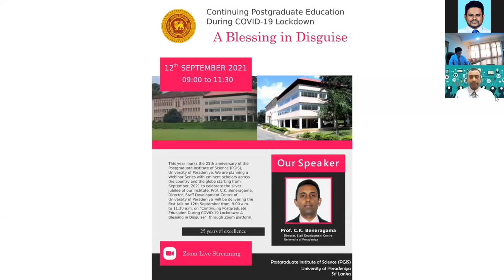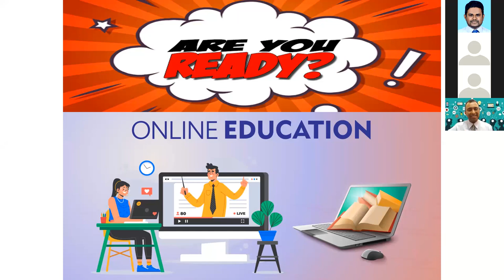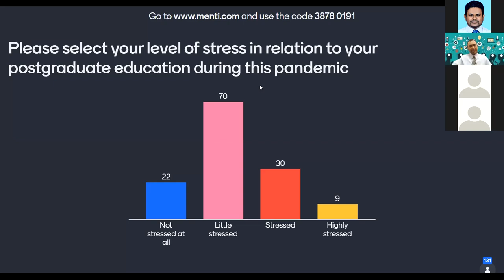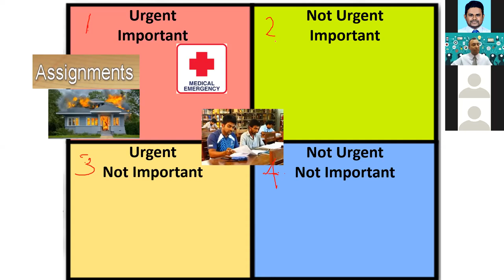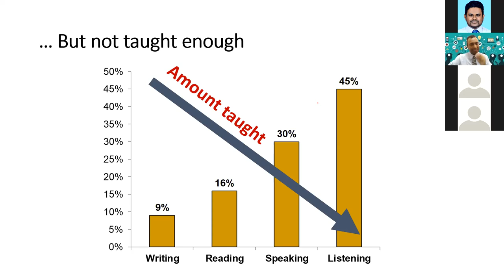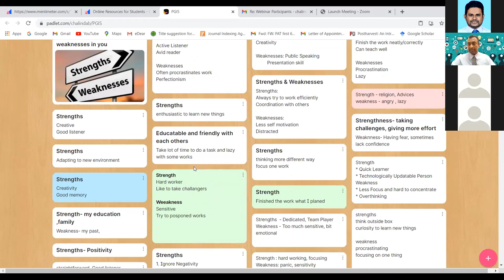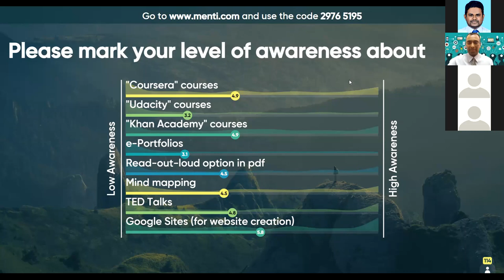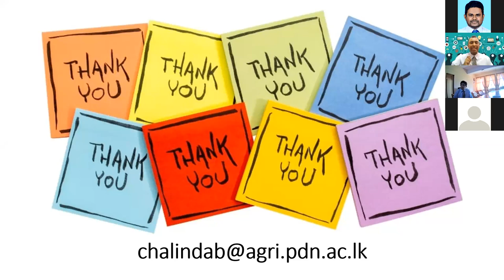Webinar: Continuing Postgraduate Education During Covid-19 Lockdown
Webinar on Continuing Postgraduate Education During Covid-19 Lockdown conducted by Prof. C. Beneragama. This event was organized as an event of PGIS 25th Anniversary.